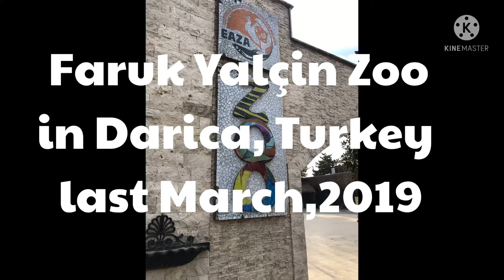Faruk Yalçin Zoo in Darica, Turkey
Faruk Yalçin Zoo in Darica, Turkey last March 2019